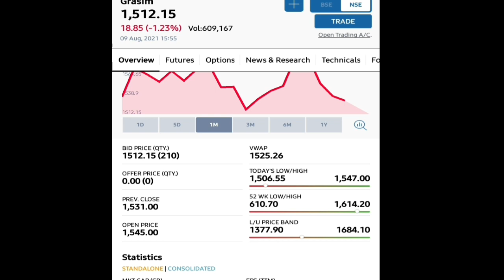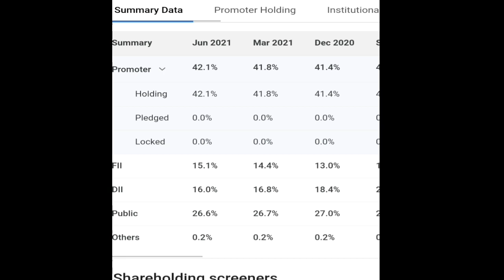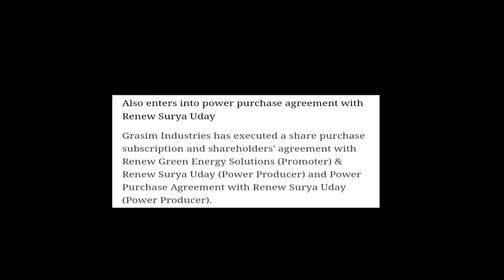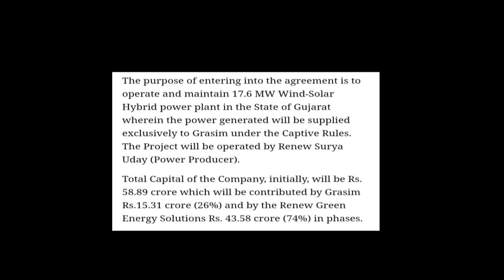Grasim Industries Ltd || PPA Sign किया गया है || Latest Updates जो आपको जानना जरूरी है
Thanks.